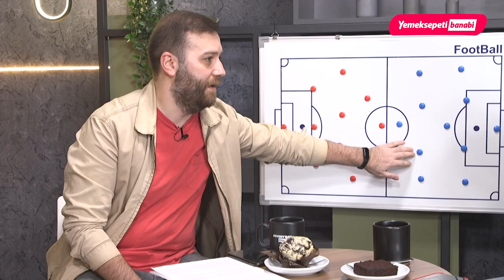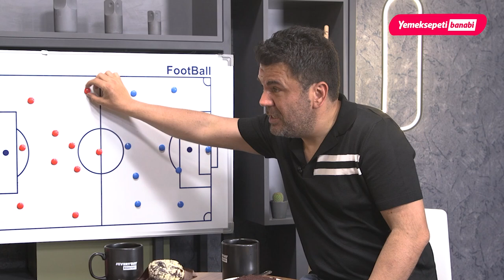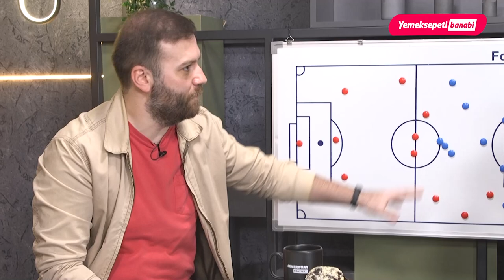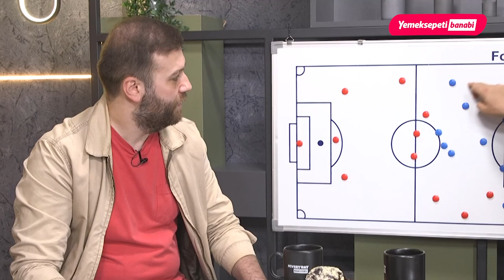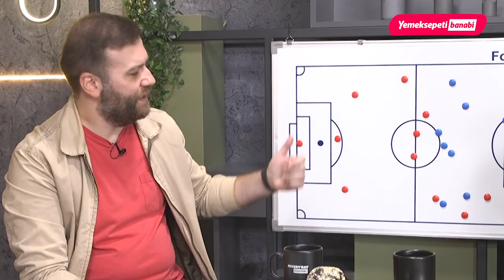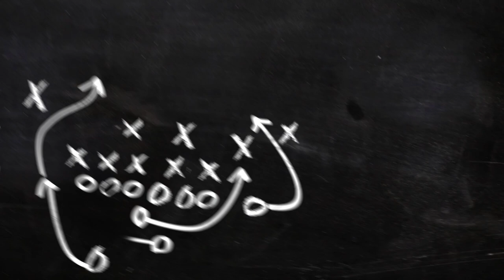Serkan Reçber'in Başarısı, Bu Sistemin Oyuncuları Değiller | Yemeksepeti Banabi Regista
YemeksepetiBanabi desteğiyle hazırlanan Regista'nın yeni bölümünde Fenerbahçe 2 - 0 Galatasaray derbisinin detaylı analizini Orhan Uluca ve Kaan Kavuşan konuştu. Keyifli seyirler...

Konu Başlıkları:
00:00 Yemeksepeti Banabi desteğiyle Regista
01:18 Serkan Reçber ve Sportif Direktörlük
07:24 Beşiktaş - Kasımpaşa

📲 Hemen Yemeksepeti uygulamasını indir, Yemeksepeti Banabi'yi seç, online market alışverişinde indirimleri kaçırma!

Bu video Yemeksepeti Banabi reklamlarını içermektedir.